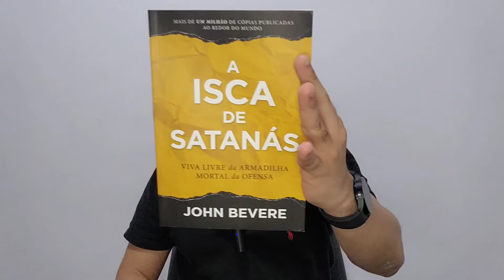Escândalo Em Massa - Capítulo 2 (A Isca de Satanás - John Bevere)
Livro:A Isca de Satanás
Autor: John Bevere

0:00 Introdução
2:12 Grandes Expectativa
3:52 Muros de Proteção?
5:17  Falsos Profetas
6:10 Geração de Informação
6:53 Traição
9:26 O Capacitador